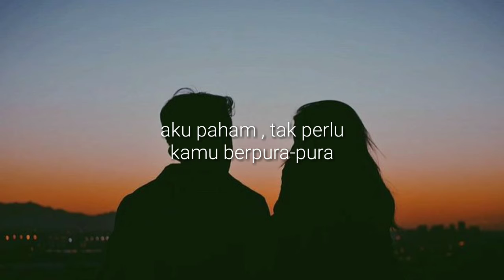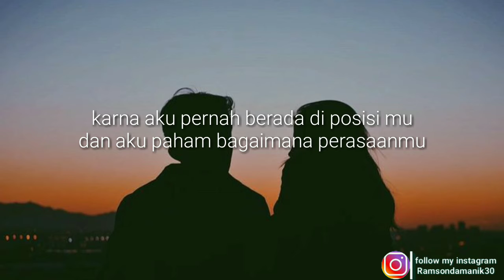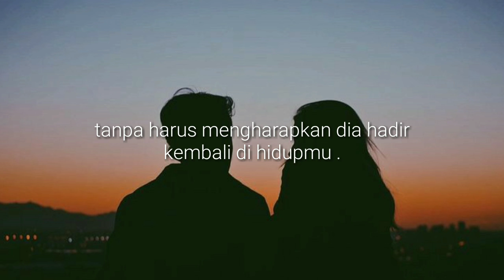KAMU TIDAK SENDIRI || Musikalisasi Puisi Baper || Ramson Channel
Jika ada kekurangan dalam video tersebut saya minta maaf , karna sesungguhnya tidak ada manusia yang sempurna ^^

 || Move On||